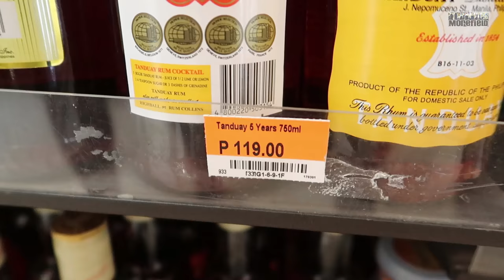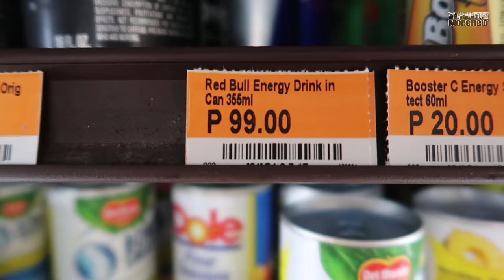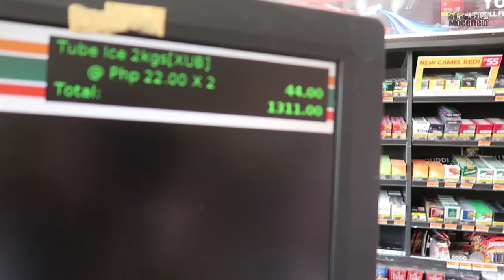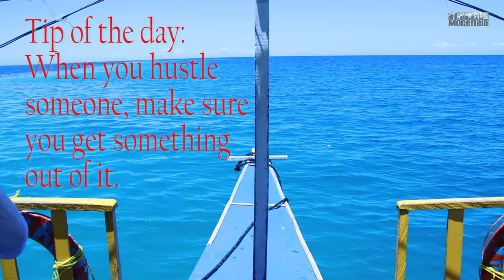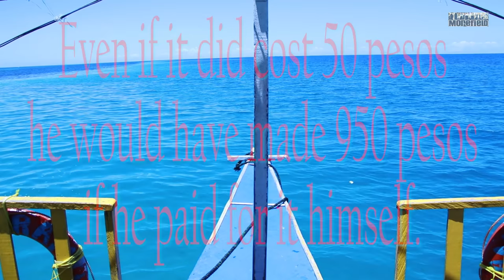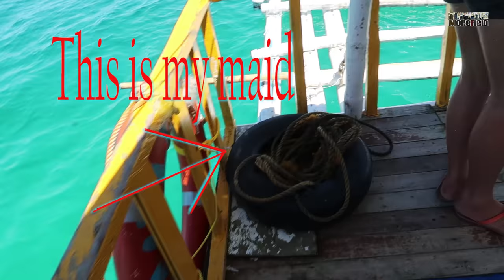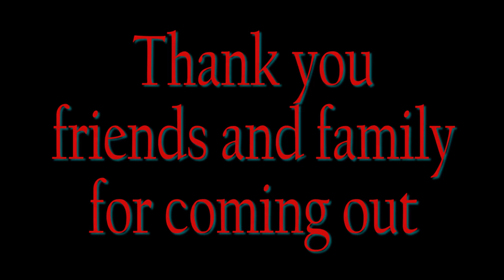Hustlin' Boatman got a surprise!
One my favorite things to do and something I'd consider to be a perfect day with good friends, family sunshine and booze!
Except this time the perfection was shortly interrupted by an asshole trying to make money off me via "rip me off."
It didn't even bother me because he lost a lot more then what he tried to get.  I'm a big tipper and didn't give him anything. Hahaha!  I win you little ass hole.  I hope you read and watch this.  Karma was in my hand that day to dish out to a jackass!

links to all social media, music, bio and more.
theMorefield.com/vip

YouTube.com/themorefield

Please Follow my Adventures
Instagram.com/theMorefield

My gear: Canon 80D, G7X Mark ii, DJI Phantom 4, Osmo, GoPro...